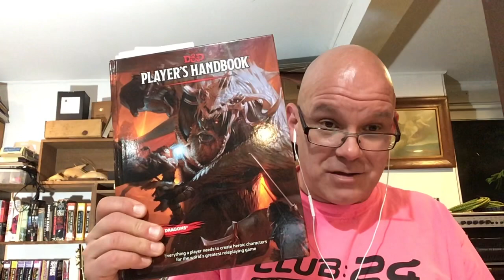Bonus Actions in D&D 5e ~ Good design, Terrible Writing